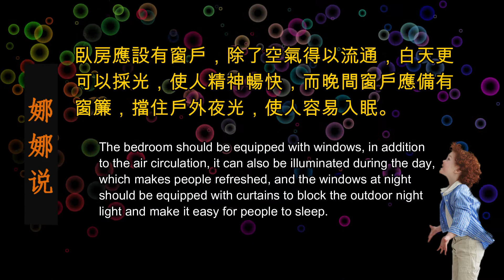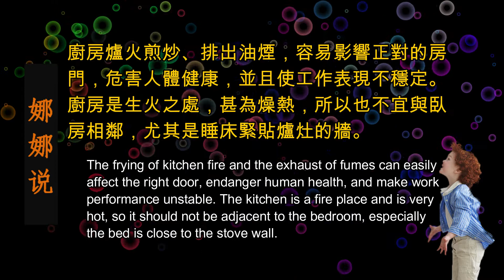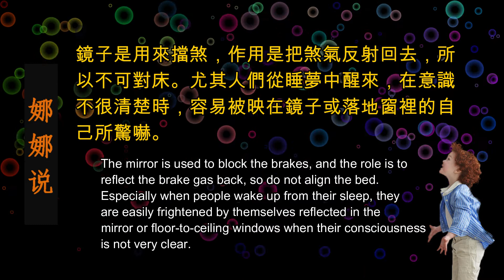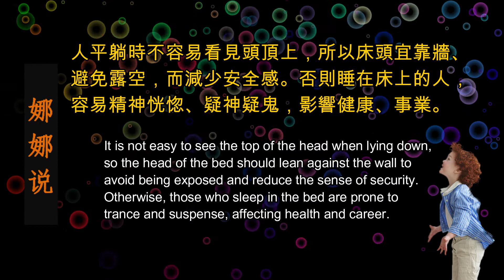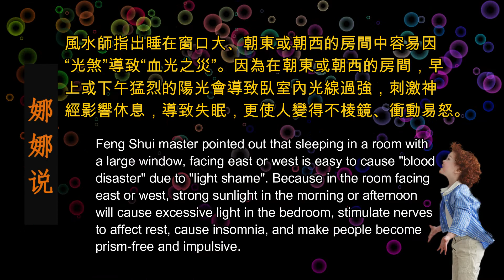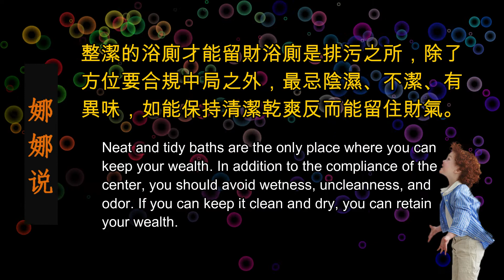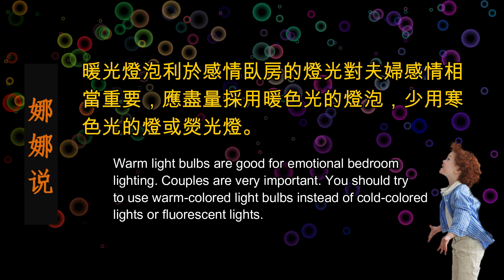Illustration of 24 unlucky feng shui~圖解24種不吉利的風水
Some people live in houses with bad feng shui, work is not smooth, their careers are frustrated, and even more serious disasters occur. These are all causes of feng shui, the wrong method, easy to hurt wealth! Check it out now!